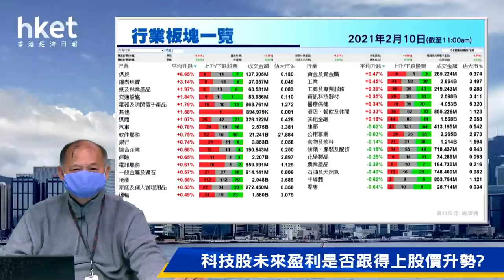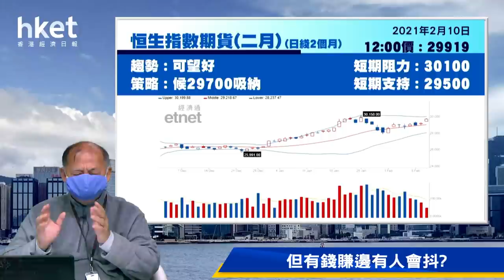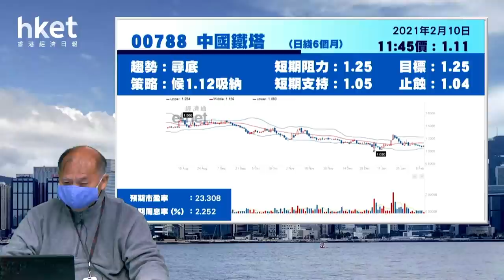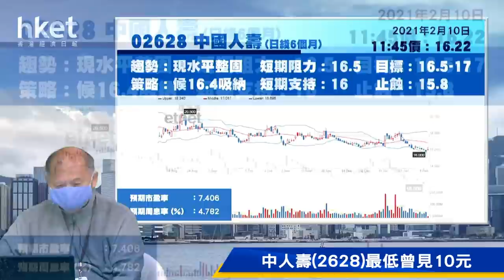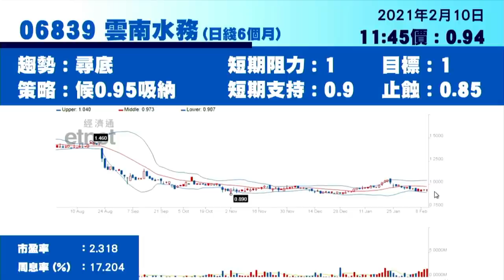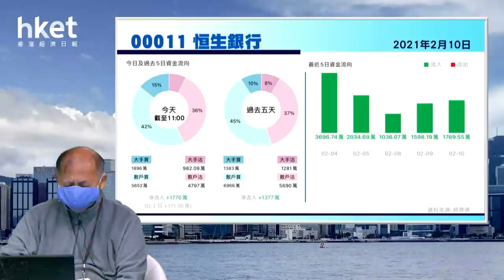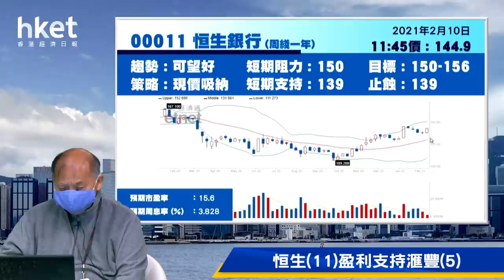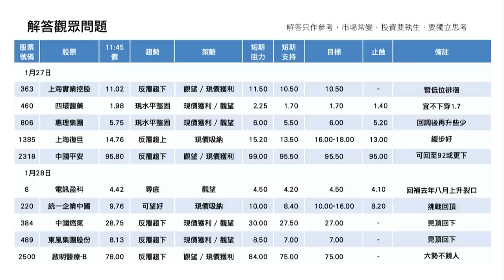今日推介恒生 | 中國鐵塔、恒安、中國中車、中人壽、雲南水務最新部署（2021年2月10日）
【香港經濟日報】《香港經濟日報》專欄作者石鏡泉（石Sir）推介恒生銀行（00011），另亦會分析中國鐵塔（00788）、恒安國際（01044）、中國中車（01766）、中國人壽（02628）及雲南水務（06839）最新部署，詳情待石Sir為你分析。……（更多內容：